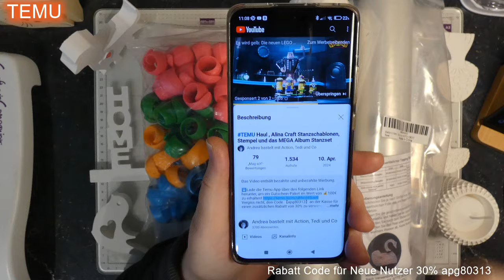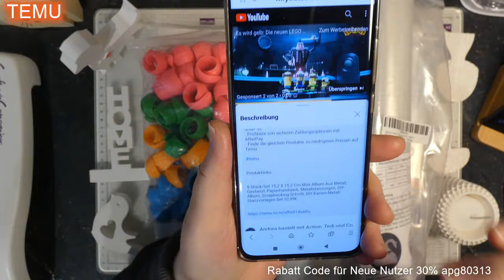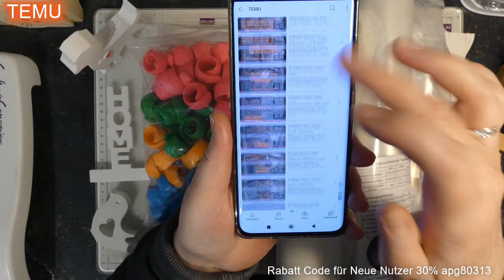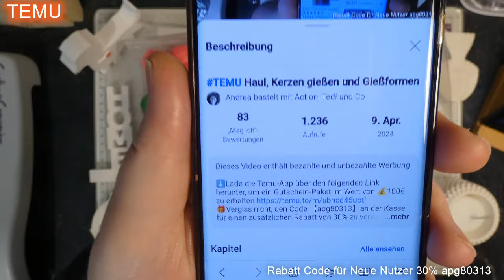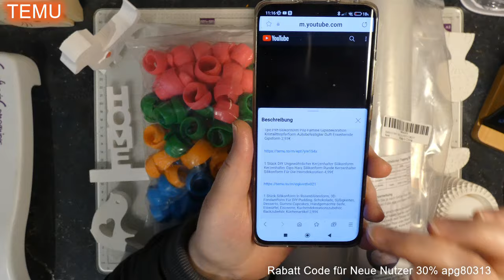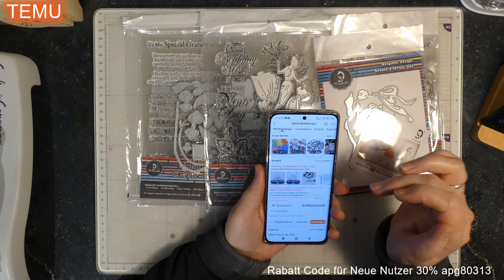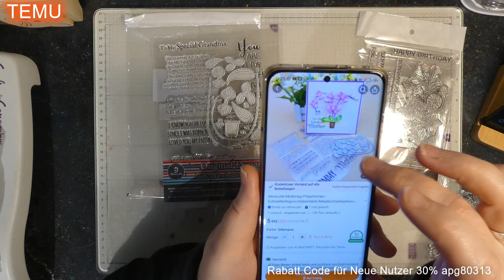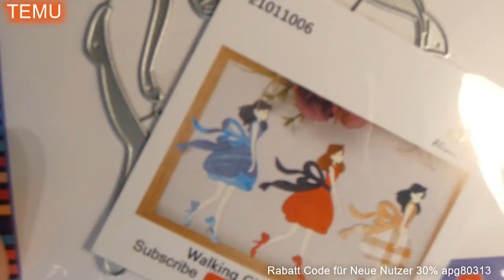TEMU Haul, Gießformen, Alina Craft Set´s, Stickvlies und Garnrollenklemmen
Dieses Video enthält bezahlte und unbezahlte Werbung

🎁Vergiss nicht, den Code 【apg80313】an der Kasse für einen zusätzlichen Rabatt von 30% zu verwenden (nur für neue App-Benutzer verfügbar).

Hier ist, was du von Temu erwarten kannst:
- Entdecke Hunderte von Artikel mit einem Preis von unter 5€.
- Profitiere von sicheren Zahlungsoptionen mit AfterPay.
- Finde die gleichen Produkte zu niedrigeren Preisen auf Temu.

Produktlinks:

Baum Des Lebens Dekoration Aromatherapie Kerzenständer Gipsform DIY Silikonform 4,29€

Lotus Kerzenhalter Gipsform Lotus Kerzenbecher Zementformen Lotus Aufbewahrungsschale Terrazzo Epoxidharz Silikonform 2,93€

1pc Gitterkerzen-Glas-Silikonform DIY Handgefertigte Kerzenbecher Gips Harzform Aufbewahrungsbox Blumentopf Zement Betonform 3,78€

Kerzenfarbstoff, 16 Farben Batik Für Kerzenherstellung Färben, Kerzenherstellung Farbstoffblatt, Batikblatt, Kerzenfarbe DIY Aromatherapie Farbstoff, 5 Gramm Pro Farbe 6,53€

Liebevoll Gefertigte Silikonformen Zum Herstellen Von Kleinen Vogelförmigen Gipskerzen In Verschiedenen Größen. 2,99€

1 Stück Kleeblatt-Silikonform DIY Dekorationsstück Gipsornament Silikonform Mit Handgeschenkform Zementform 4,99€

1pc Diy Kristalltropfen Kleber Zement Mesh Unregelmäßige Gips Kerzenhalter Kerzenhalter Dekoration Spiegel Silikonform Für DIY Kerzenherstellung 3,49€

Mehrschichtige Haus Kerzenhalter Silikonform DIY Zement Gips Ton Gießen Fenster Haus Harz Ornamente Form Home Dekoration 3,59€

Liebe Herz Hund Auto Formen, Welpen Silikon Harz Form, Hund Epoxidharz Form Für Die Herstellung Von Aroma Perlen Seife Kerze Anhänger Ton Wachs Schmelze DIY Handwerk 5,99€

1 Stück Entzückende Herz-Silikonformen, DIY Aromatherapie, Kerzenhalter Dekorative Gipsform, Urlaubsjubiläum Einweihungsgeschenke Valentinstag Wohnkultur 2,49€